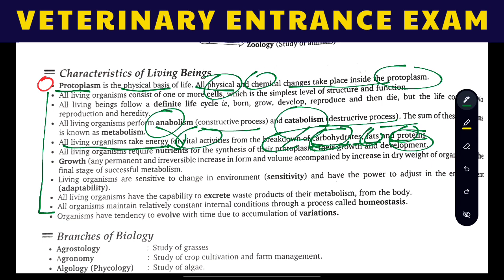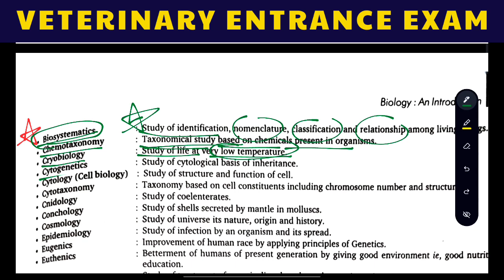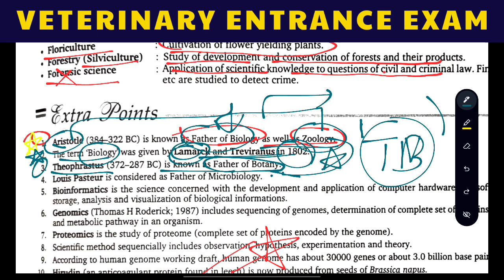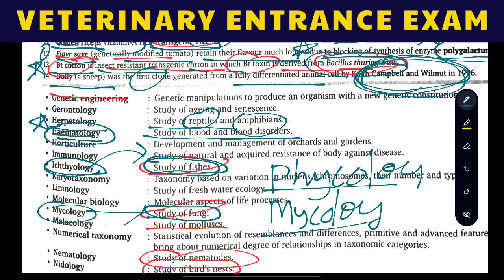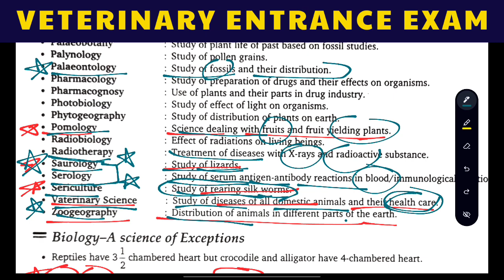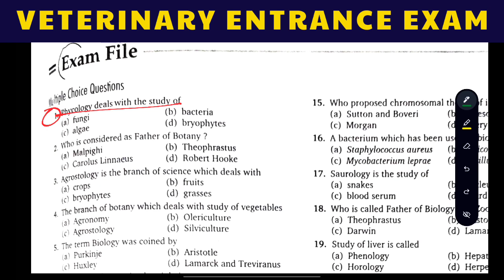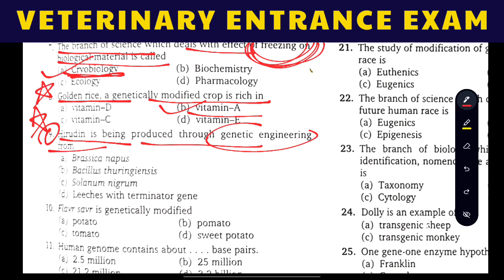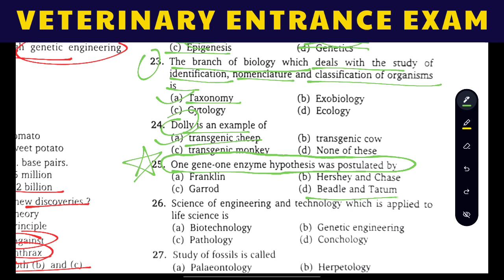BIOLOGY : AN INTRODUCTION | BOTANY CHAPTER 1| VETERINARY ENTRANCE EXAM 2024 | DUVASU mathura 👌🙄